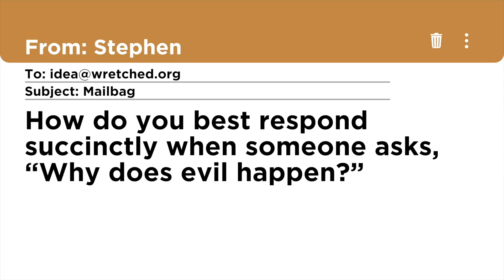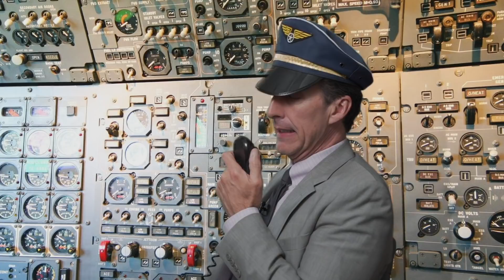Why does evil happen? | WRETCHED